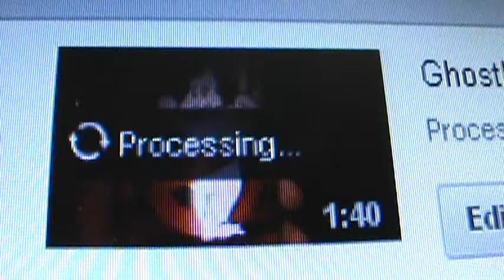youtube video edit processing seems to take much longer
this is short clip of one of my videos i put together using youtube video edit.
i've been using it for some time now. for some reason, the processing part seems to take much longer then it has before. is this a glitch in the system or what?
sometimes it uploads right away, and sometimes it'll take two weeks or longer.